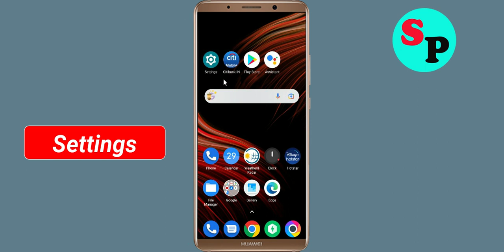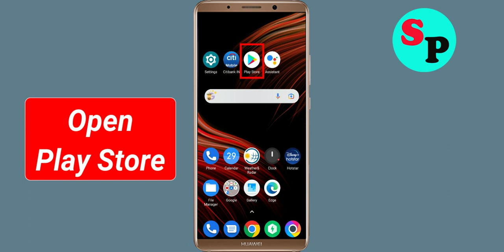How To Fix BankMobile Apps Oops Something Went Wrong Please Try Again Later Error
Hello Friends in this video,  i will show you how to Fix BankMobile Oops Something Went Wrong Error Please Try Again Later or Fix BankMobile App Retry Problem. If you are facing same problem in your android mobile then it will help you a lot.

b). Confirm if the BankMobile Server Is Working or not. ...
c). Login Through BankMobile App and clear cache and clear data. ...
d). Uninstall then Reinstall the BankMobile App from google playstore. ..